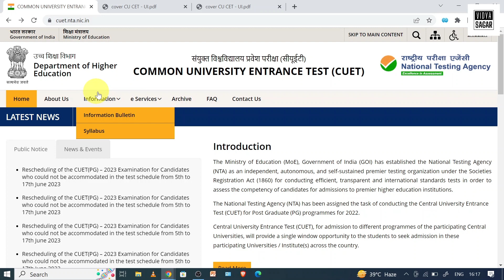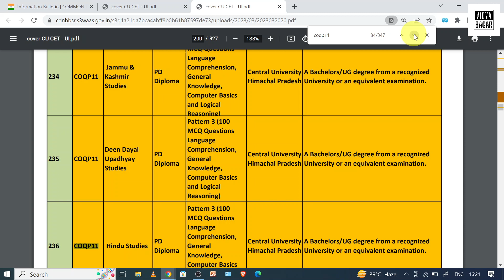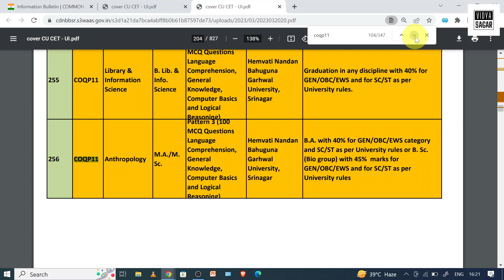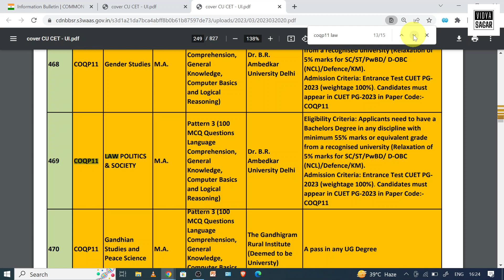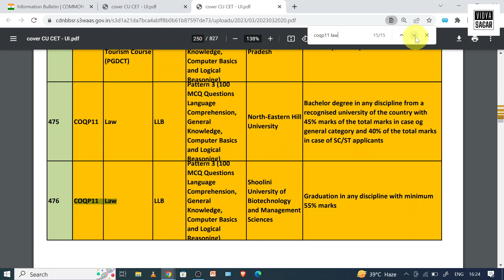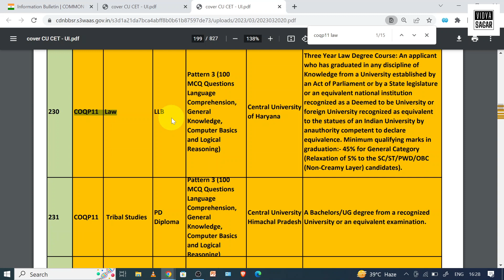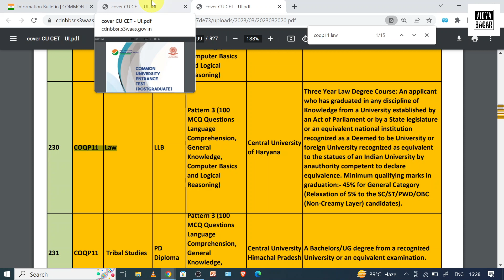CUET-PG 2023 | Universities Offering LL.B. other than DU & BHU in CUET-PG 2023 | By VidyaSagar.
(Org code - PAVTT)

CUET-PG 2023 | Result & Counselling Process | DU & BHU Registration Started for PG Courses? CUET-PG 2023 | Universities Offering LL.B. other than DU & BHU in CUET-PG 2023 | By VidyaSagar.